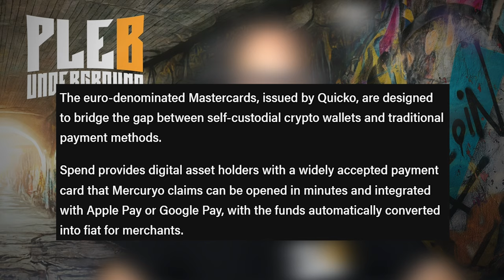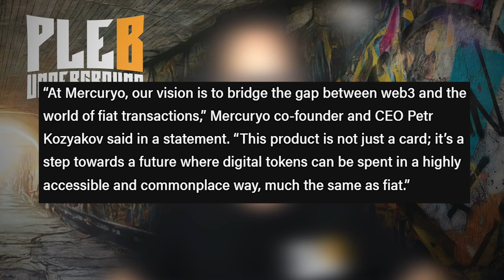Is The Mastercard Bitcoin News All Smoke And Mirrors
Timestamps:
00:53 - Virtual credit card that allows spending non custodial crypto
01:54 - KYC for non custodial wallets? say it aint so!
03:00 - Use our product make bitcoin more common place...
04:10 - Some People just dont care whether or not they're purchases are being tracked
04:24 - The fees to use this card
06:54 - How much is mercuryo making on each transaction?